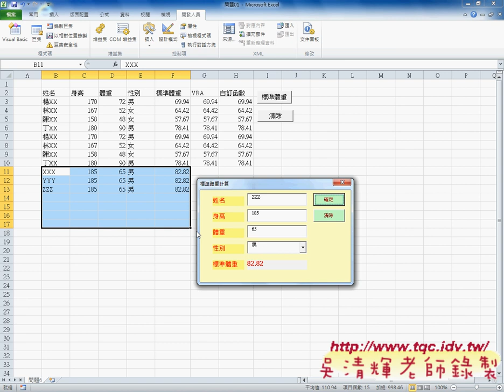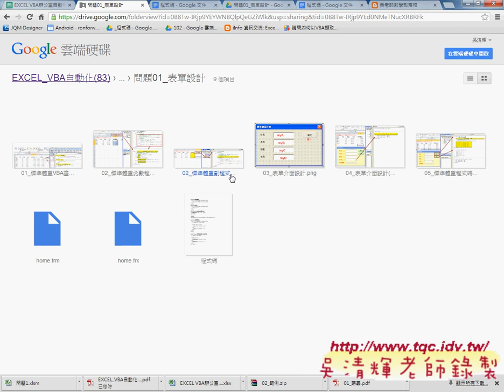09 表單程式設計說明EXCEL辦公室自動化 吳老師3